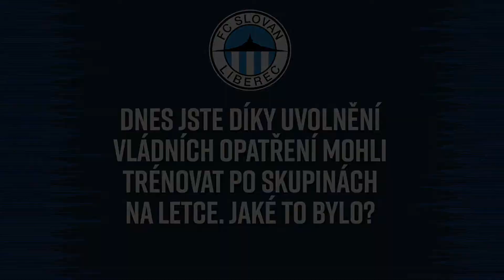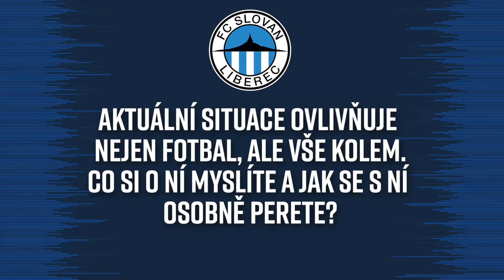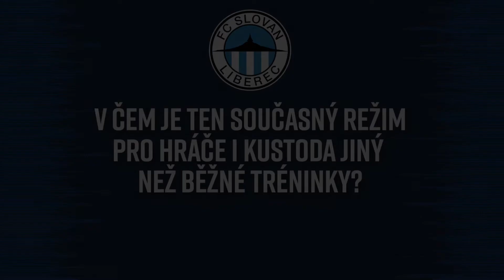Rozhovor: Hoftych a Ulihrach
Rozhovor s trenérem Pavlem Hoftychem a kustodem Petrem Ulihrachem po prvním tréninku na Letce (nejen) o tom, jak se trénuje v novém režimu